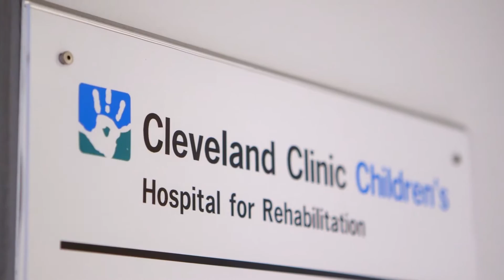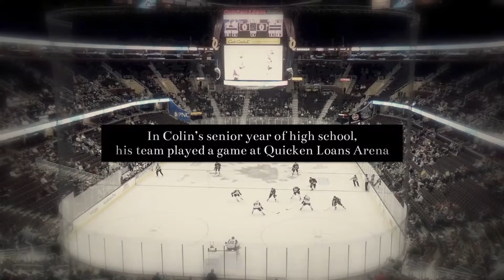Greater Cleveland Sports Commission - Colin's Courage